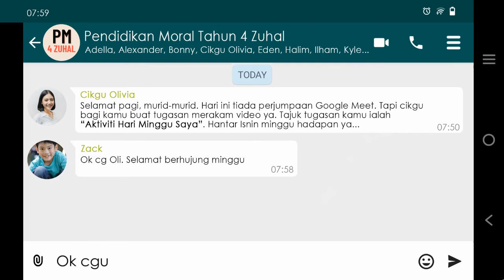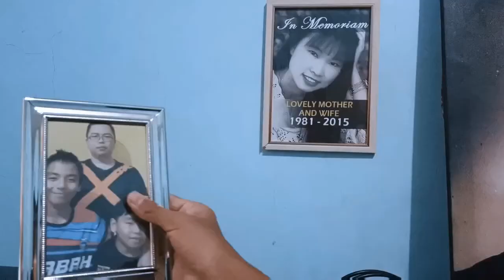Tugasan | Pertandingan Filem Pendek JPN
Blanche Calasanz Jenerius
SK kiawayan,  Tambunan
Penyertaan peringkat negeri Sabah 2021

Atas beberapa syarat dalam pembikinan video pendek (SOP, jumlah pelakon terhad kepada 3 saja), maka beginilah rupa video yang dihasilkan 😆